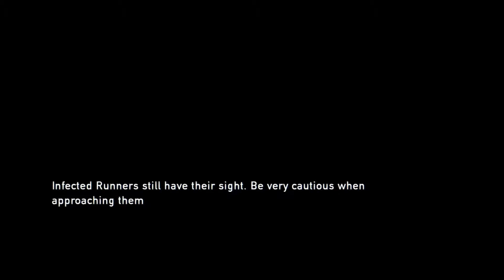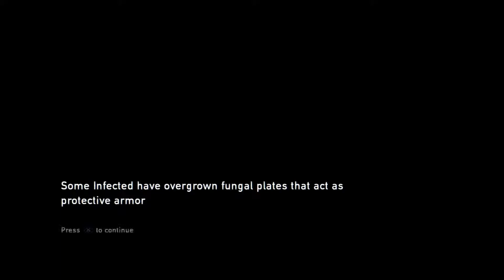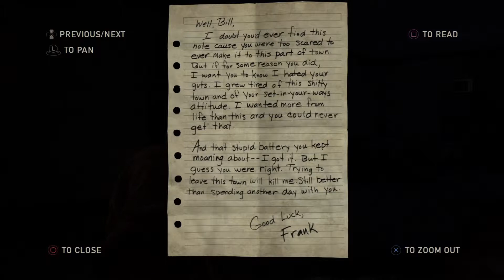The Last of Us Remastered Playthrough Part 12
Love my music?